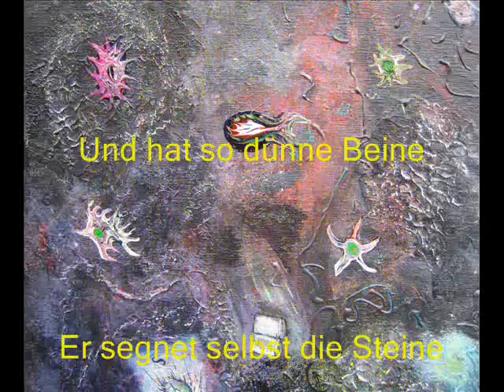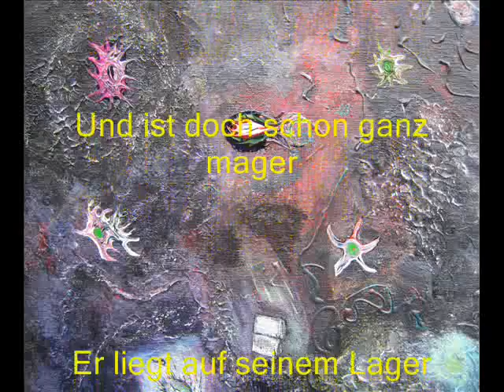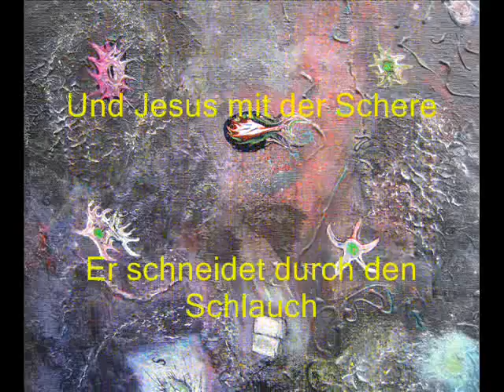Der Papst hat kein AIDS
Ein Lied in Deutsch über AIDS von A.H.R.D. A song about AIDS in German by A.H.R.D. Copyright by A.H.R.D. Bild/Painting by Edith Reuß .

Und niemand weiß woher
Er schickt hinaus ein Heer
Und hängt in seinem Stuhl

Und alle sind ganz cool
Er ist gewiß nicht schwul
Und Gott weiß so viel mehr

Und hat so dünne Beine
Er segnet selbst die Steine
Und teilet doch kein Meer

Umklammert seinen Stab
Er glaubt daß er ihn hab
Und sieht den Herrn verschwommen

Und blickt in seines Herrn Gesicht
Er schaut Herrn Jesu helles Licht
Und fühlt sich ganz benommen

Und macht sich auf den Weg
Er ruft zurück sein Heer
Und sagt: Ich kann nicht mehr

Und alle Menschen sagen
Er kanns nicht mehr ertragen
Und sollte er nicht sterben?

Und ist doch schon ganz mager
Er liegt auf seinem Lager
Und stirb einfach dahin

Und alle seine Heere
(Er kannte keine Meere)
Und nun liegt er so da

Und Jesus mit der Schere
Er schneidet durch den Schlauch
In des Papstes Bauch

Der Papst hat AIDS
So hört man Jesus sagen
   Oh könnte ich DICH fragen!
Und ohne Papst gehts auch

Der Jesus hat kein AIDS
Jesus hat kein AIDS
hat kein AIDS
kein AIDS
Aid

(Habemus Papam)